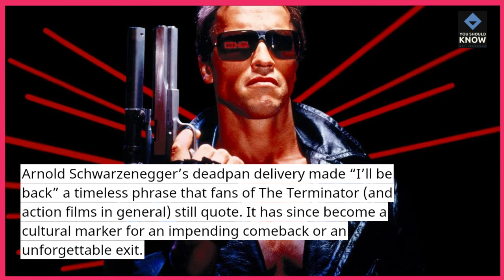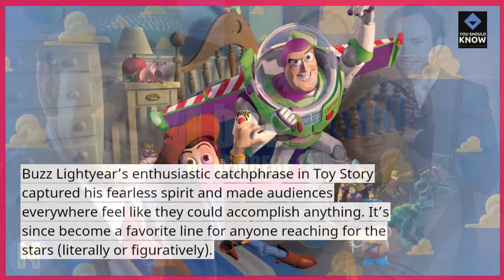Top 10 Popular Taglines from Old TV Shows and Movies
These are the top 10 taglines from classic TV shows and movies that became iconic! From catchy catchphrases to unforgettable lines, these taglines took on a life of their own. Let’s revisit the iconic words that still resonate with fans today. Do you remember these classic taglines?